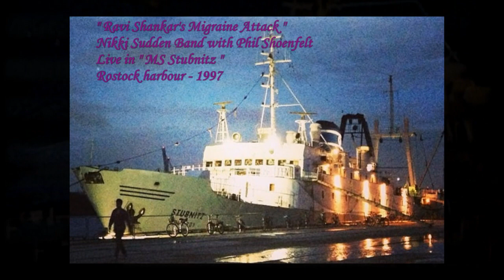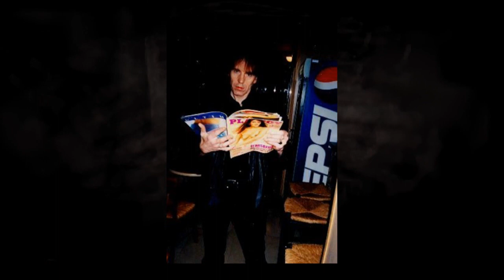Nikki Sudden Band with Phil Shoenfelt -"Ravi Shankar's Migraine Attack"-Live in " MS Stubnitz "-1997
". This time it's from his 2019 album (LP) "Under The Radar" and it's a bonus track, an epic psychedelic jam recorded live when Phil was playing lead guitar in the Nikki Sudden Band. Nikki was on rhythm guitar, Carl Eugene Picot was on bass, Robbie Schmidt was on drums, and Phil was in extreme eastern raga mode, extracting mind-blowing feedback sounds from his beloved Roland Space Echo RE-201. The concert took place on the 13th of November 1997 on board the "MS Stubnitz", a former freeze and transport vessel of the GDR, which at the time was anchored in Rostock harbour."
That is, on a ship that had been converted into a club! Amazing stuff, huh?